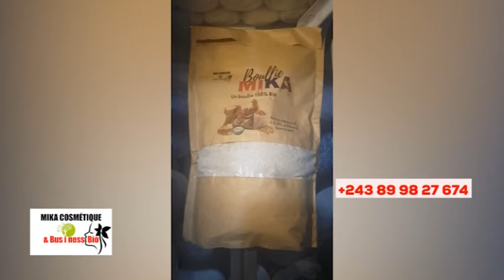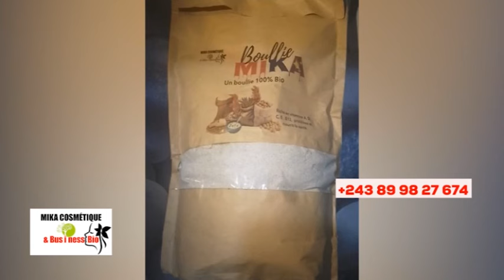🔥WALESSA ASAMBWE, MARIA NTUMBA EN DANG£R, KINDOKI EXPOSÉ, SCANDALE BOLANDA VIDÉO !